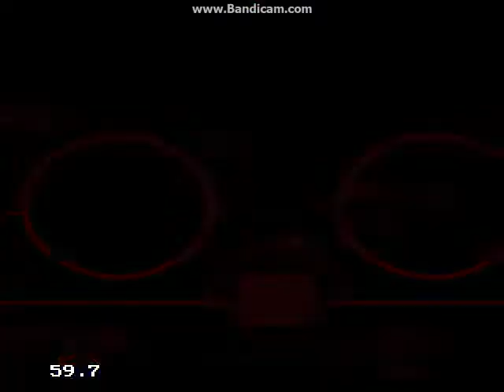NHL 95 (Genesis) - Pittsburgh Penguins vs. Florida Panthers